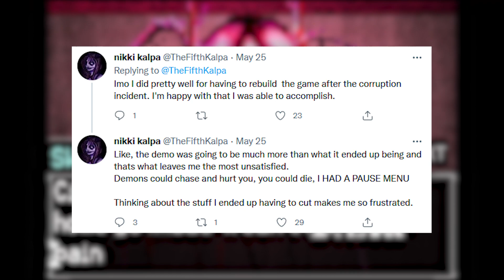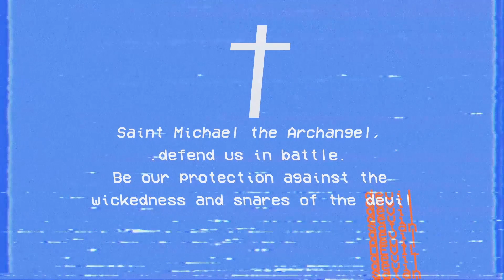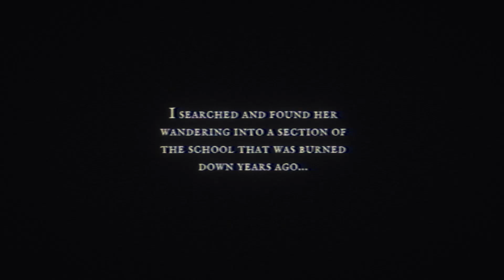Itch.io Deep Dive Episode 005 - Games Under 20 Minutes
Indie games are far more likely to be shorter than your average game, and today I’m showing off some amazing Itch games and demos that you can play in under 20 minutes. Some horror as usual, but also some fun short experiences thrown in there too. Enjoy!

Zero Escape: Virtue’s Last Reward - Eeriness
Call of Cthulu OST - Nightmares
Super Mario 64 - Dire, Dire Docks
Ultrakill OST - Into the Fire
Hedgerow OST - Ophidia In Herba

Chapters:
00:00 - Intro
00:23 - Hedgerow
01:41 - They Speak from the Abyss
03:11 - Our Lady of Sorrow
05:07 - Fear the Spotlight
06:30 - My Friend is a Raven
07:32 - The Keeper
08:40 - Groove in the Grove
09:49 - Red Handed
10:55 - Outro

-Seán